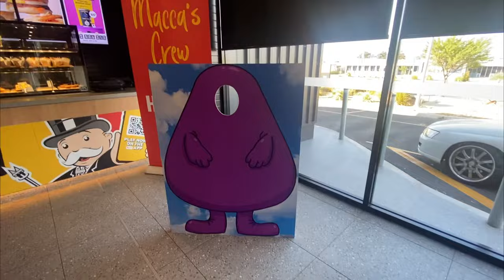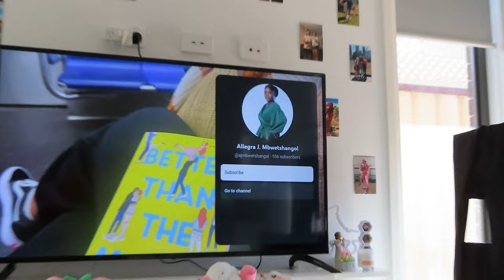driving to melbourne ALONE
hey guys! live laugh love melbourne xxxxxx
this vlog style is slightly different to usual, let me know if you like it